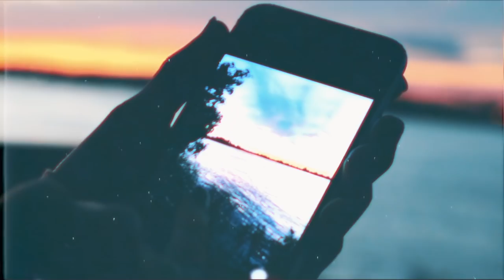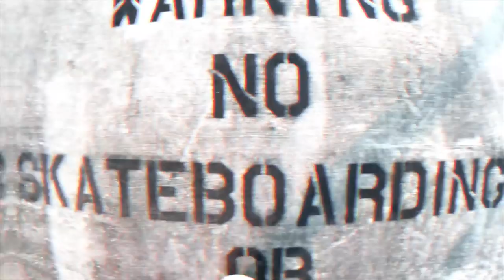BEST OF JULIAN DAIGRE